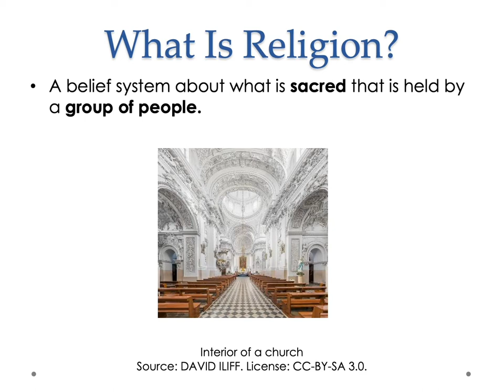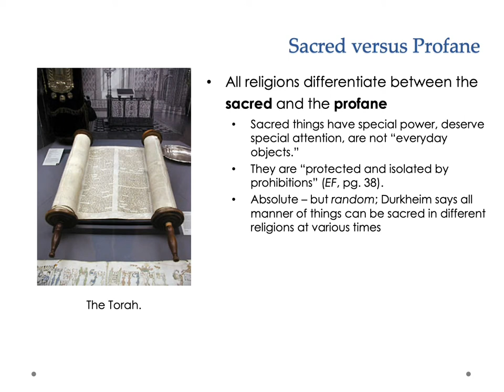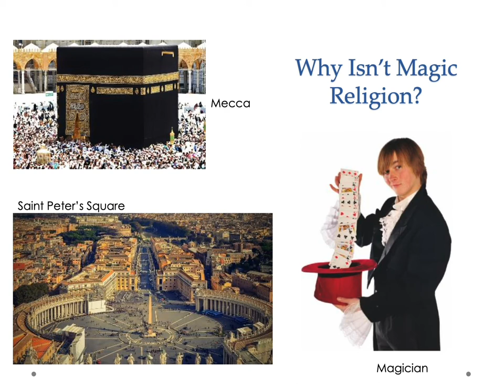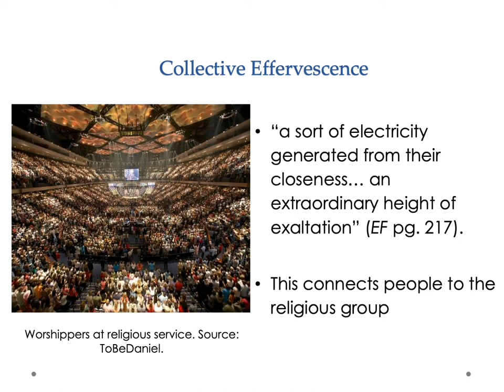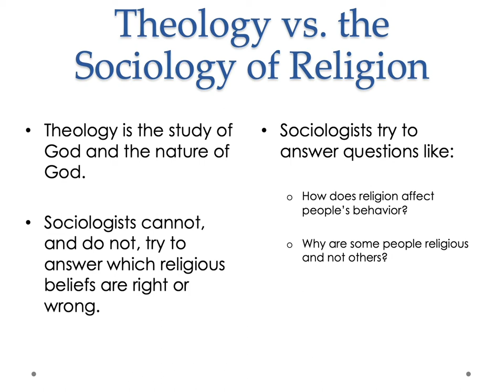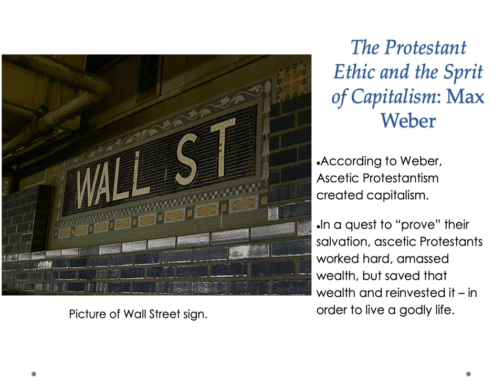A Sociology Experiment Chapter 10, Part 1: Defining Religion